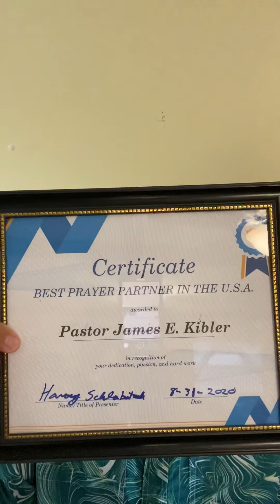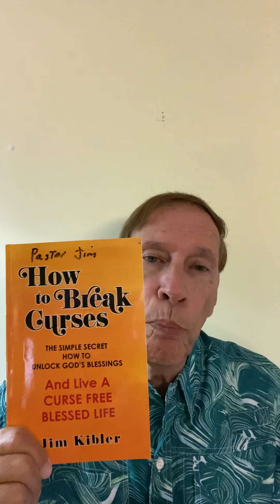4 Biblical Money Principals That No One Else Knows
Learn these 4 Biblical Money Principals to Receive God’s Best call Pastor Jim today for Prayer. Amazing results.